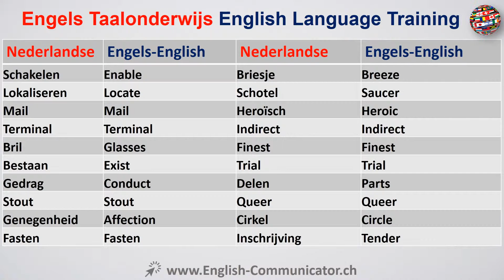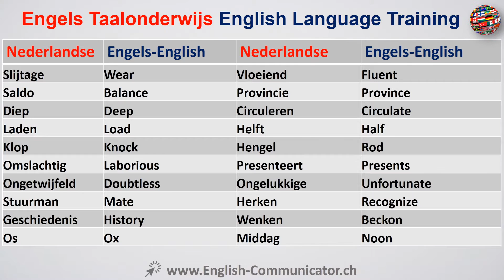#57 Engels Taalcursus Cambridge English Hoorn Winschoten